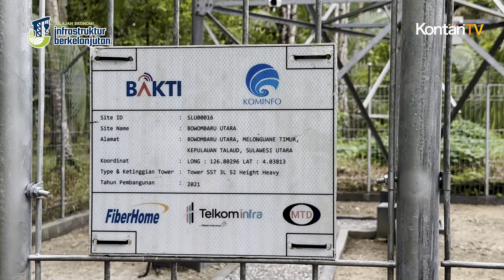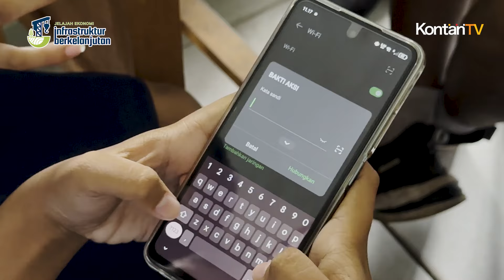Internet di Talaud, Kawasan 3T Ujung Utara Indonesia I KONTAN Jelajah Infrastruktur Berkelanjutan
Sudah menjadi rahasia umum, nasib masyarakat di daerah-daerah tertinggal, terdepan, dan terluar Indonesia (3T) sering kali terabaikan. Di sana fasilitas-fasilitas umum sering kali byar pet, atau bahkan tidak pernah sampai sama sekali. Tapi beberapa tahun terakhir, pemerintah mulai rajin membangun infrastruktur internet di daerah-daerah 3T.

Itulah sebabnya warga Kabupaten Kepulauan Talaud sangat senang bisa mulai menikmati fasilitas jaringan internet. Wilayah 3T di Sulawesi Utara ini bisa mendapatkan sambungan internet dari jaringan BTS dan satelit Satria-1.

Beberapa titik di Bumi Porodisa yang sebelumnya daerah blank spot, di akhir tahun 2023 mulai tersentuh jaringan internet. Meski mulai tersambung ke dunia maya, Sthela Bentian Kepala Dinas Komunikasi, Informatika dan Statistik Kabupaten Kepulauan Talaud mengaku masih ada sejumlah kendala. Sampai saat ini masyarakat Talaud sering kali mengeluh konsistensi kekuatan jaringan internet di wilayahnya.